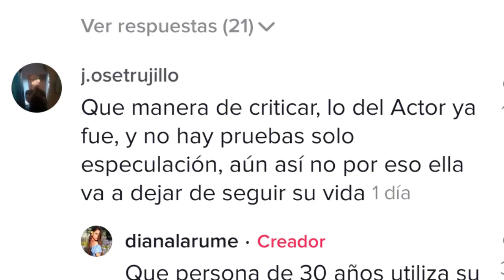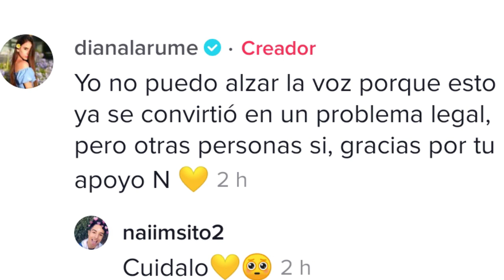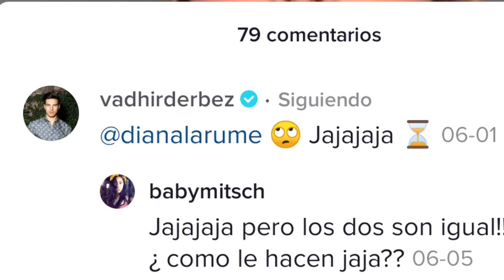Diana Larume DEMANDARÁ a Vadhir Derbez ?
Diana Larume respondió en tiktok a un comentario diciendo que todo está por medios legales.